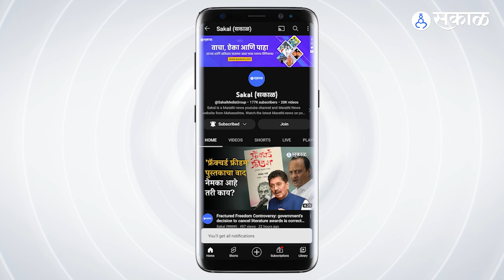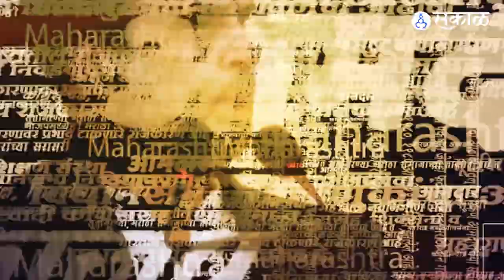winter assembly session 2022: Shinde and BJP MLAs protesting on steps of the legislature assembly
महाराष्ट्राच्या हिवाळी अधिवेशनाला सुरुवात झाली आहे. दरम्यान विधिमंडळाच्या पायऱ्यांवर नेहमी विरोधक सत्ताधाऱ्यांविरोधात आंदोलन करताना पाहायला मिळतात. मात्र आज अधिवेशनाच्या दुसऱ्या दिवशी सत्ताधारीच विधिमंडळाच्या पायऱ्यांवर आंदोलन करताना पाहायला मिळाले.

Maharashtra's winter session has begun. Meanwhile, on the steps of the legislature, the opposition is always seen protesting against the rulers. But today, on the second day of the session, the ruling party was seen protesting on the steps of the legislature.

AP_JS_ 1222